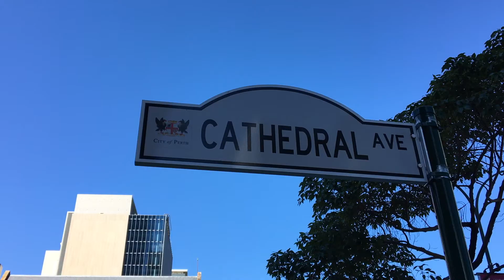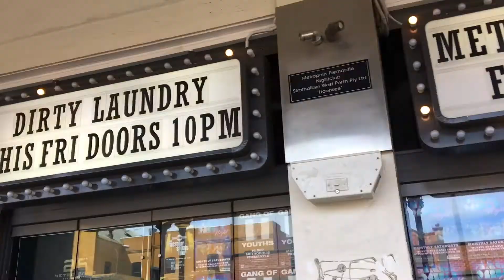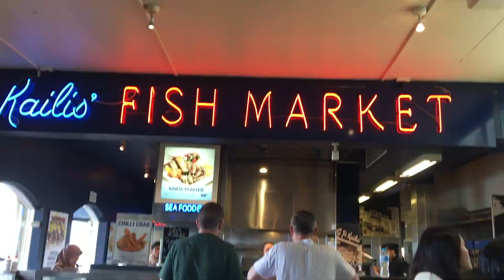My first trip to Perth Western Australia 🇦🇺 Let’s go !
Last minutes plan with my sister.
1 week trip around Perth and Fremental and we stay under budget of MYR2700

LOCATIONS:
1. Perth City
2. Bell Tower
3. Elizabeth Quay
4. Water Town
5. Kings Park
6. Heirisson Island
7. Fremanlel
8. Blue Boat House

ACCOMODATION
Tuart Hill, Western Australia, Australia

Credit
🎶 Gentleman by Will Jay